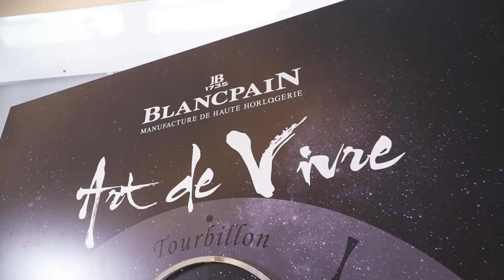Signiel Seoul Hotel - Blancpain Art de Vivre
Blancpain presented an exhibition at the Grand Ballroom, Signiel Seoul Hotel on Tuesday, June 5th, 2018.
The links between Blancpain, the art of living, and fine dining spring from the deeply held conviction that there is a close bond between these worlds and traditional watchmaking.
In order to interpret the shared values.